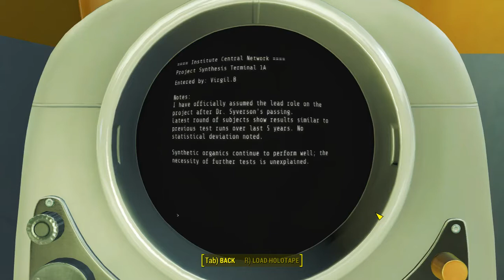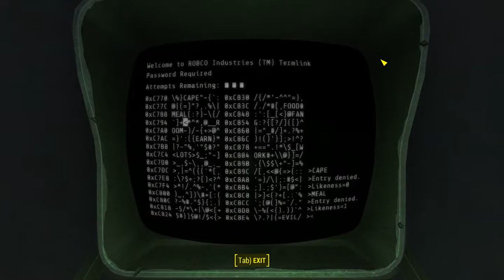Fallout 4 - 21 Institutionalized 02 Institute #8 FEV Lab, FEV serum